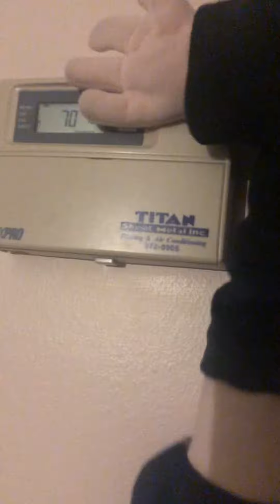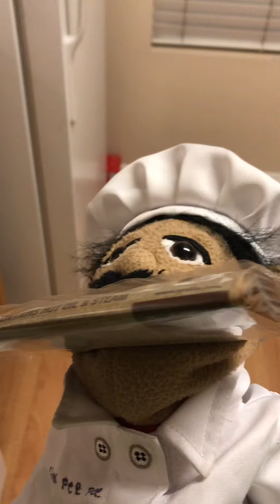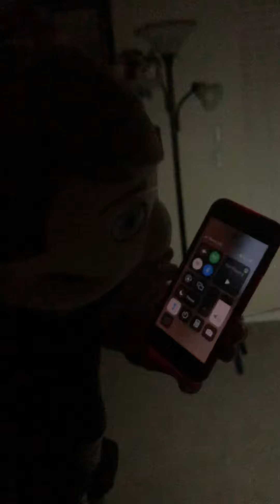JSB movie: Thermostat